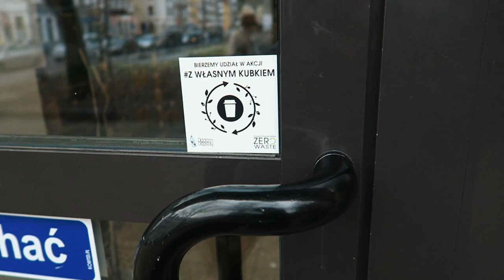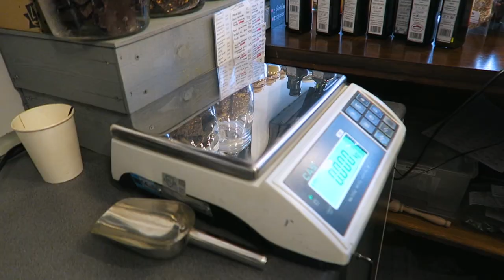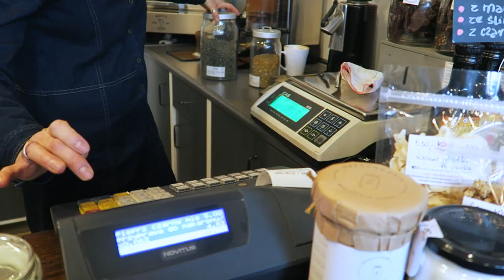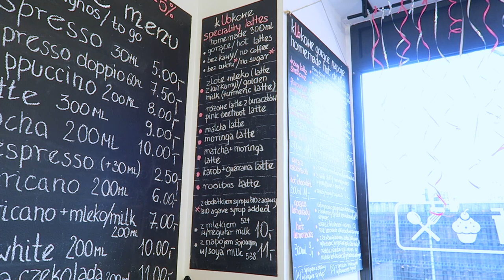Jak kupuje się przyprawy na wagę? | biznesy zero waste | Kubek z przyprawami